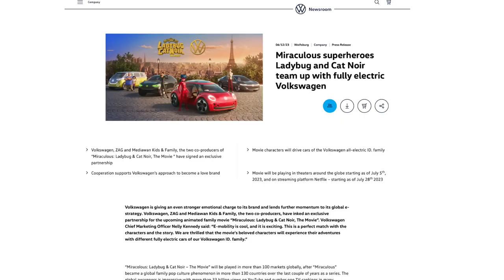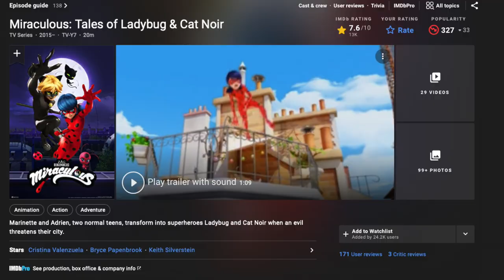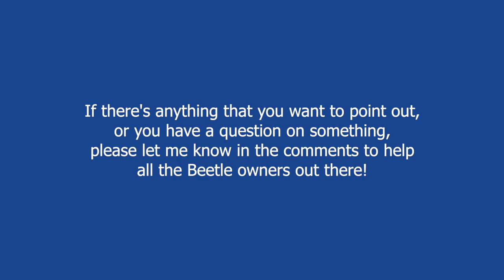The ID.Bug 2023 Concept REVEALED! The BEETLE has RETURNED!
WARNING: You are watching a Beetle A5 enthusiast's reaction to a Beetle other than the A5. The Beetle A5 bias will kick in spontaneously.

Volkswagen is teaming up with a film studio to bring their cars into the movies! And along these, there's a concept of the NEW ID.BUG! My thoughts on what I think of it.

Not my favorite design so far... What do you guys think?

TIMESTAMPS
Intro: 00:00
The VW Team-Up!: 00:40
 About the film...: 01:56
The grain of salt.: 03:21
The Interior Design: 03:46
The Exterior Design: 07:03
My thoughts: 11:30
Closure: 14:06
Thanks for the support! : 15:00